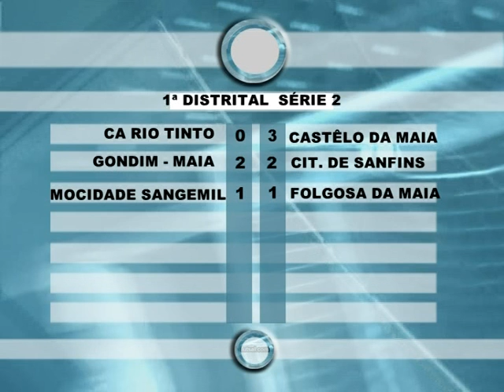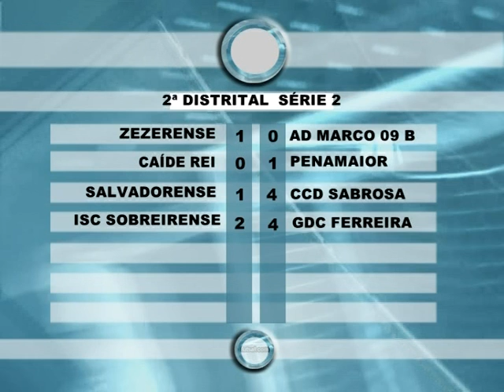FORA DE JOGO 25_02 1ª PARTE